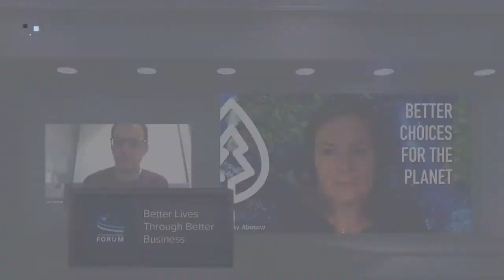Full Interview: CGF Talks to Kathy Abusow, President & CEO, SFI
- In the latest edition of the CGF CEO Interview Series, we speak to Kathy Abusow, President & CEO of the Sustainable Forestry Initiative (SFI) about the benefits of being a CGF member, the critical role collaboration plays in protecting forests and we look forward to more forest education in 2021.